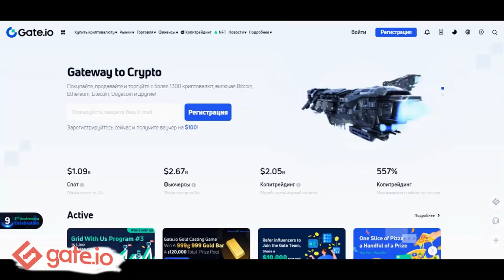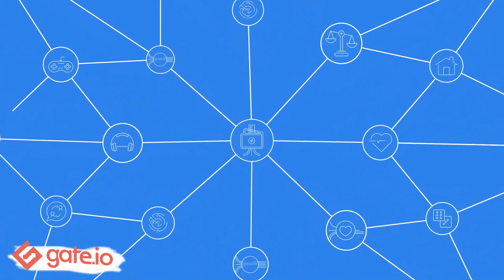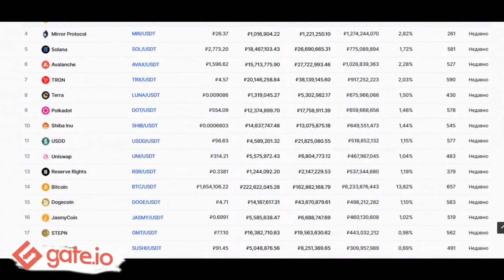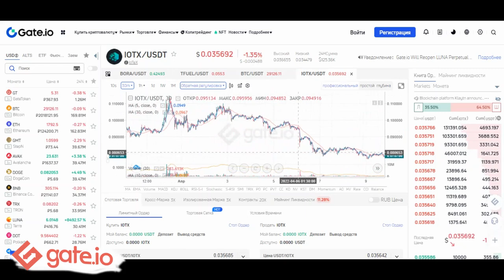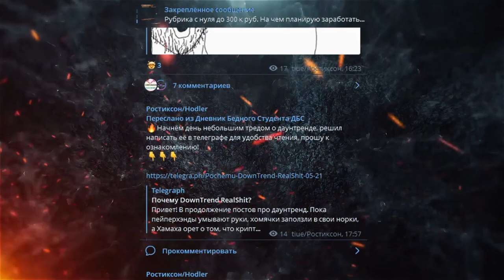👽IOTX ОБЗОР МОНЕТЫ/КАК КУПИТЬ IOTX на бирже GATE io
2) Копия булл икс, говорят не отличается, тоже попробуй, чисто дизайн отличается, мне больше булл икс, но я пробовал оба

4) Тут просто, удобно покупать с телефона, прям вайбик, иметь на готове стоит

5) Бонк бот, крутой старичок, кто понял, тот понял

7) Маестро также как Троян, очень удобно флипать в дороге с телефона

9) Блум Солана, окей новичок ничего не могу сказать

13) База если торгуете Трон лучше нет, это Bull X это фирма

Всем Привет!Я покупаю криптовалюту)
СОВЕТЫ начинающим:
1)Начните со спотового рынка,а только потом переходите на фьючерсы и что-либо подобное(лучше через месяц).
2) Покупайте только на ту сумму,которую вы можете потерять,и будьте готовы ждать.
3)Изучайте графики,смотрите на недельный,месячый график,и вы примерно поймёте на каком этапе находится сейчас монета,и если она на максимуме,стоит ли ее покупать?
4)Стоит ли покупать новые монеты?Да!Но нет!Более 90% может потерять свою стоимость в разы,поэтому лучше начните с топ 10 криптовалют,топ 50 максимум!
6)На рынке,как и в жизни,что-то модно,а что вышло из моды,а что-то выйдет из моды,а что-то будет вечно...Будьте аккуратны)
7)Если вы потеряли деньги,не пытайтесь через секунду  восстановить и приумножить,лучше сделайте паузу.
8)Будьте аккуратны с новостями,у каждой новости есть свой автор и свой выгодоприобретатель..
9)Не верьте в вечный рост
10)Помните зачем вы пришли,за прибылью!
11)Точно знающих будущее не бывает!